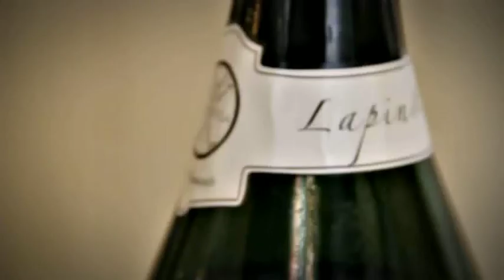Intervista a Marco Terzoni - viadellafucina A.I.R.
10 Luglio 2012 - Ristorante San Giors (Torino)

"Cena d'artista" a sostegno di viadellafucina A.I.R. - Intervista a Marco Terzoni che presenta il "Lapinot", lo spumante d'artista nato dall'estro degli artisti di Coniglioviola e dall'esperienza dei vinicoltori dell'azienda agricola Terzoni Claudio.

viadellafucina A.I.R. - Programma di residenza per artisti. Porta Palazzo, 15 settembre - 15 novembre 2012. Un progetto di Kaninchen-Haus nell'ambito del bando "Generazione Creativa" della Compagnia di San Paolo.
Da un'idea di Brice Coniglio.